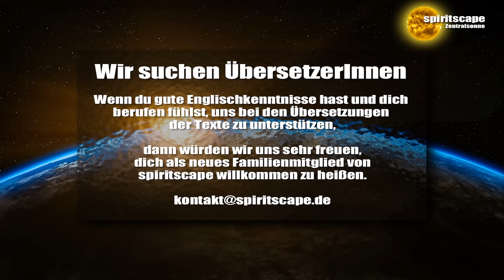Saul: Aber natürlich ist das Leben auf der Erde derzeit nicht normal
Danke für eure Spende:
Bankverbindung:
Wolfgang Kerinnis
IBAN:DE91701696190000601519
BIC: GENODEF1ZOR